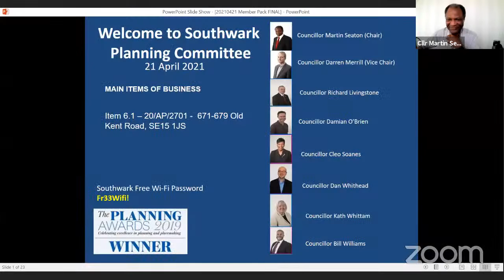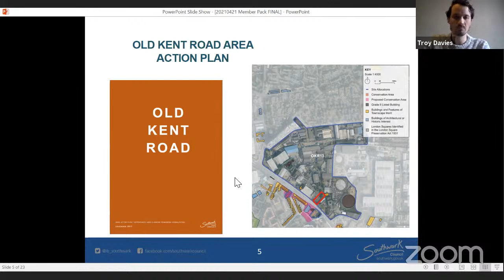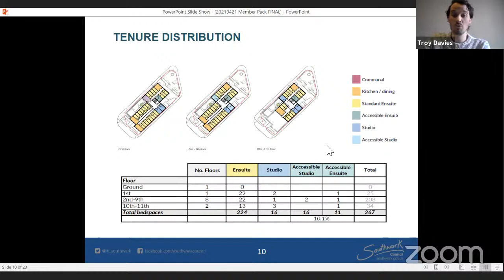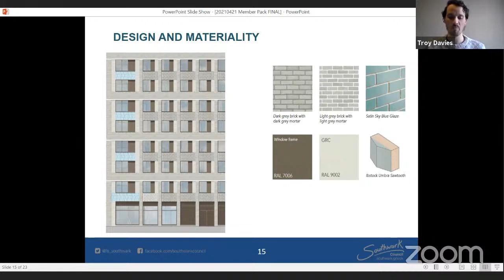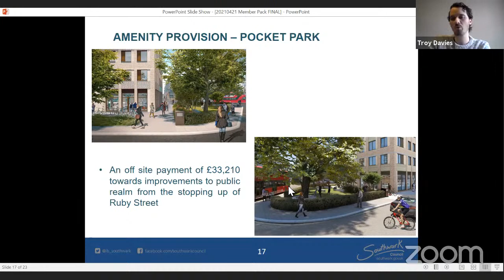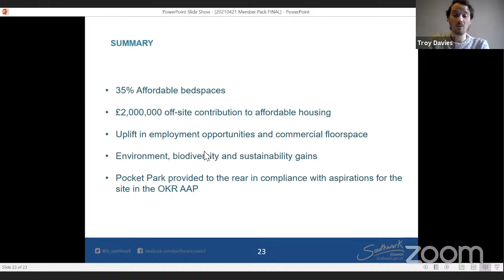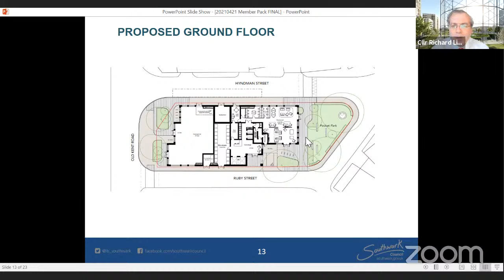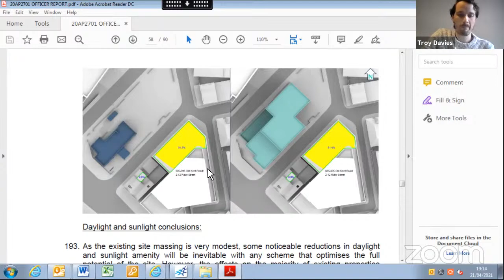Southwark Council Planning Committee